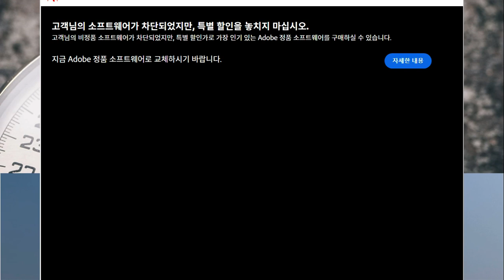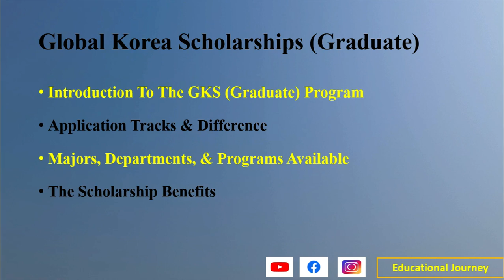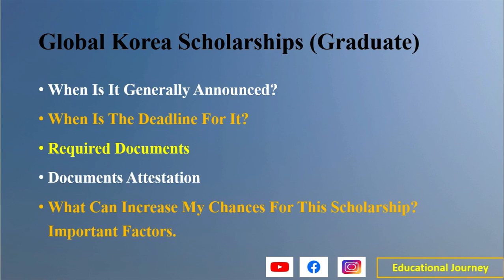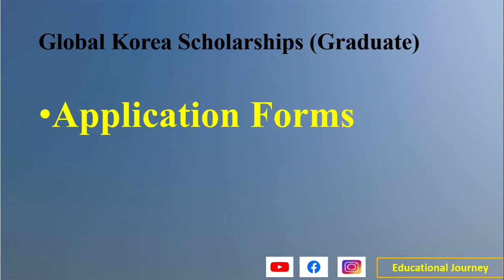Global Korea Scholarship Graduate (GKS-G) 2022 | Important Announcement For Our Viewers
Hi,
As we promised, we here with a new playlist or series of videos for the Global Korea Scholarship Graduate (GKS-G) 2022. We are uploading this almost Four months in advance so that you guys can understand the process and prepare your documents. This series will cover all topics for GKS-G.

We hope this will be the best content you can on YouTube for the Global Korea Scholarship Graduate (GKS-G) 2022.